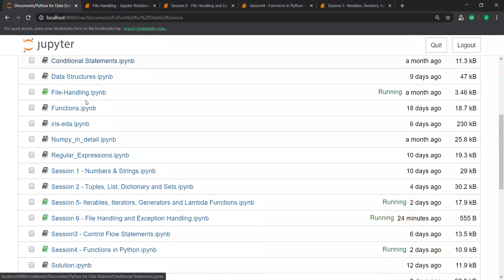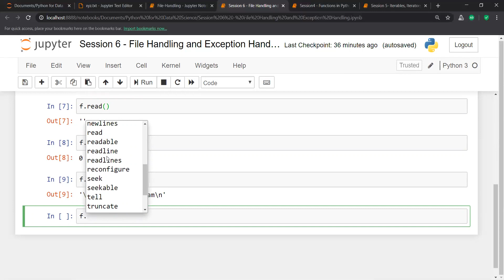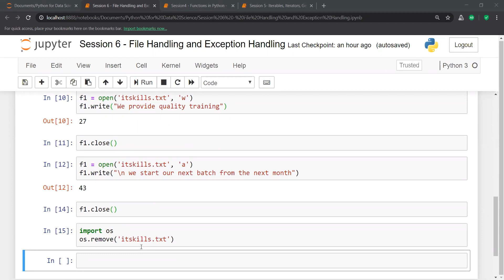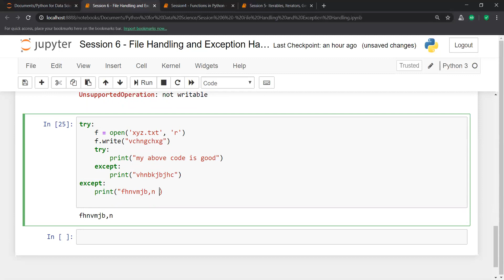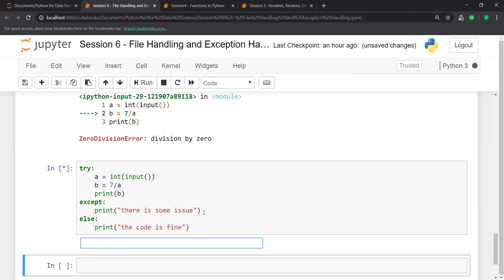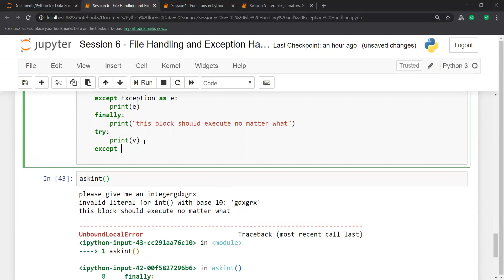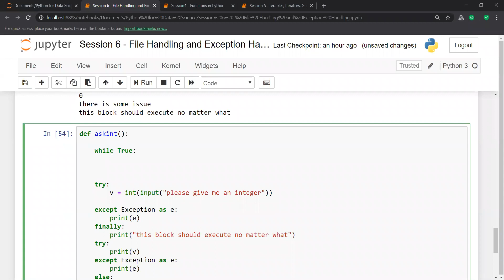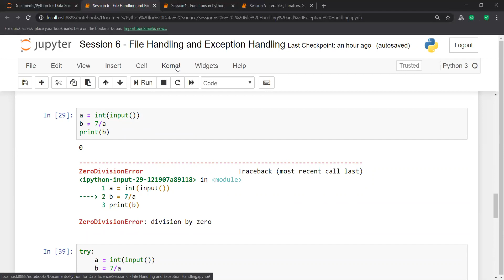File Handling and Exception Handling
File handling is nothing but a combination of various operations performed on the files such as opening the file, reading the file, and writing the file, etc.

There are generally two types of files — text file and binary file.

Errors are the bane of a programmer’s existence. You write an awesome piece of code, are ready to execute it and build a powerful machine learning model, and then poof. Python throws up an unexpected error, ending your hope of quick code execution.

Every single one of us has faced this issue and emerged from it a better programmer. Dealing with bugs and errors is what builds our confidence in the long run and teaches us valuable lessons along the way.

We have some rules while writing programs in any programming language, such as not using a space when defining a variable name, adding a colon (:) after the if statement, and so on. If we don’t follow these rules, we run into Syntax Errors and our program refuses to execute until we squash those errors.

But there are occasions when the program is syntactically correct and it still throws up an error when we try to execute the program. What’s going on here? Well, these errors detected during the execution are called exceptions. And dealing with these errors is called exception handling.

We’ll be talking all about exception handling in Python here!

PYTHON CLASSES
IT SKILLS & SOLUTION